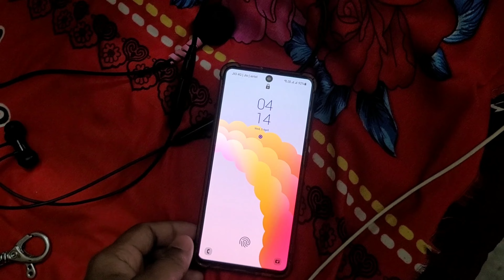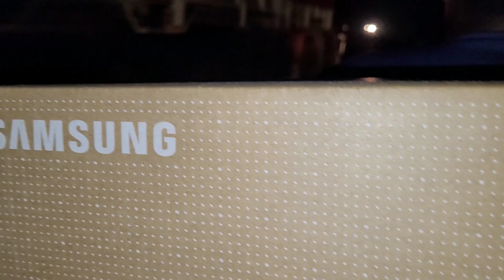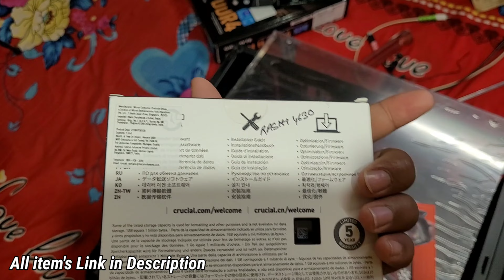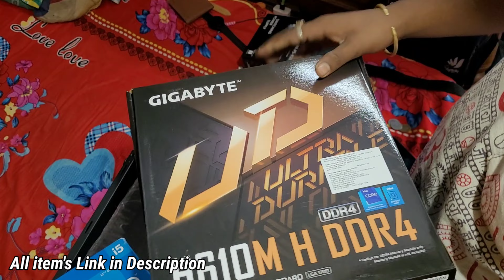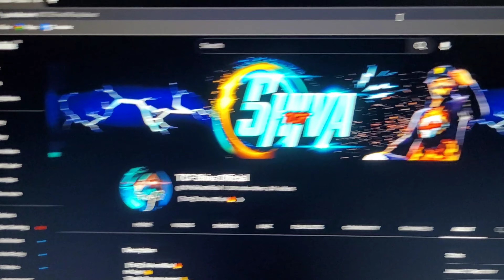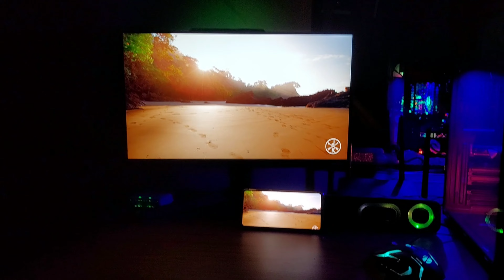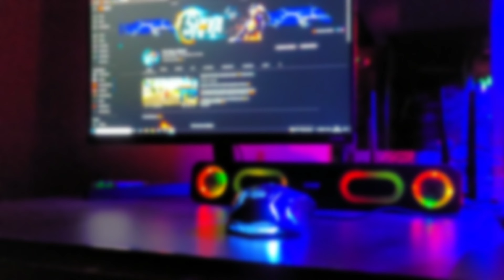I Build My New Gaming PC || My First Vlog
Product

🎯FREE FIRE USERNAME - τ©F』Shΐva

▶️ IndonesiaFreeFire
▶️ LatinFreeFire
▶️ SingaporeFreeFire
▶️ IndiaFreeFire
▶️ BrazilFreeFire